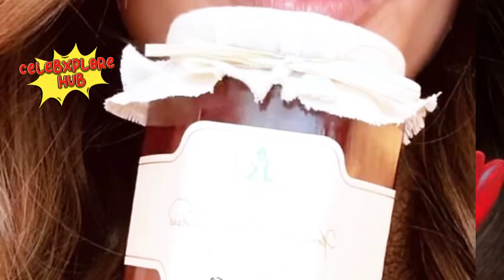Meghan's New Venture Faces Setback: Trademark Irregularities for American Riviera Orchard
"Could Meghan Markle’s latest venture be in jeopardy before it even begins? Just when she was about to step into the spotlight with her brand-new lifestyle project, 'American Riviera Orchard,' the Duchess of Sussex hits an unexpected roadblock. Is this a sign of trouble ahead for Meghan’s ambitious plans, or just a minor hiccup on her path to success?"